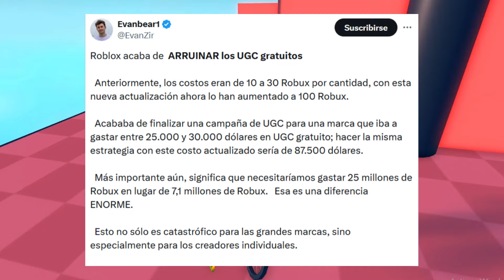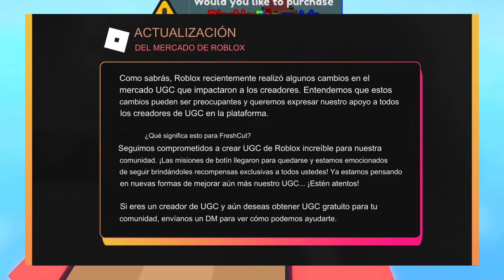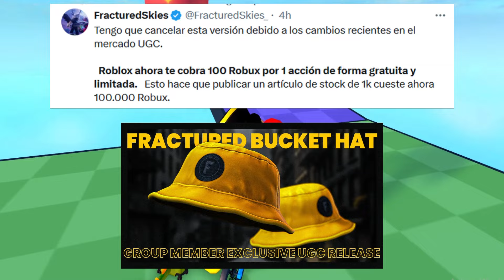NOTICIAS DE ROBLOX - PEOR ACTUALIZACIÓN DE ROBLOX, FILTRACIONES, PRÓXIMO EVENTO, YA DISPONIBLES ...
*YA DISPONIBLES* .

CÓDIGOS :
* PUBLICUGCBEST
* ILoveFreeUGC

CÓDIGO : PlatinumHairwithBow